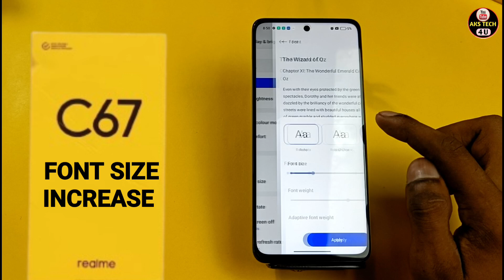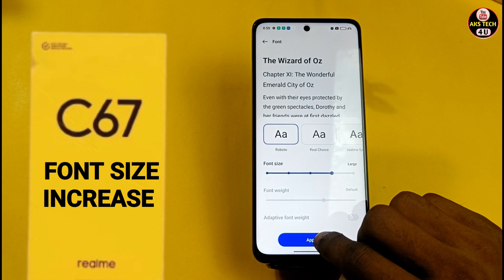How To Change Font Size in Realme C67 | Realme C67 Font Size Change कैसे करें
How To Change Font Size in Realme C67 | Realme C67 Font Size Change Kaise Kare

How To Change Font in Realme C67 ,
Realme C67 Font Size Change Kaise Kare,
How To change Font Size in Realme C67 ,
Realme C67 Main Font Kaise Change Kare,
How To Change Fots Size in Realme C67 ,
How To Change Fonts in Realme C67,
How To Fonts Setup in Realme C67 ,Fonts in Realme C67 ,
How To Change Fonts Size in Realme C67 ,Aks tech4u ,